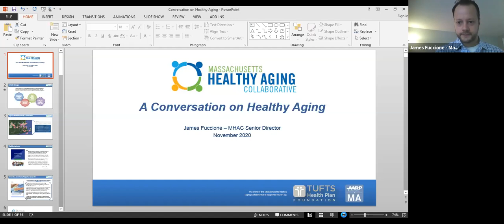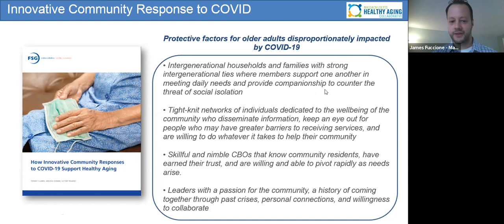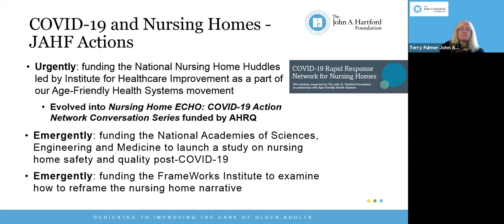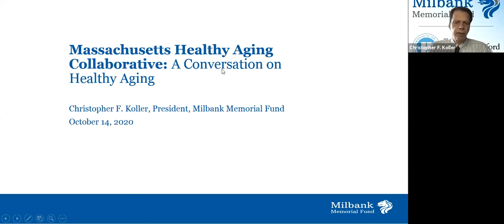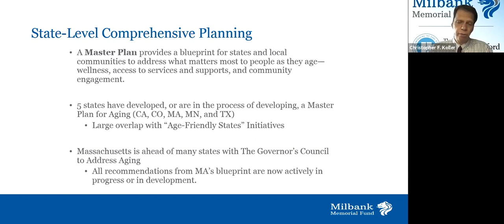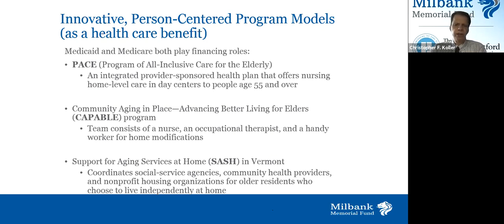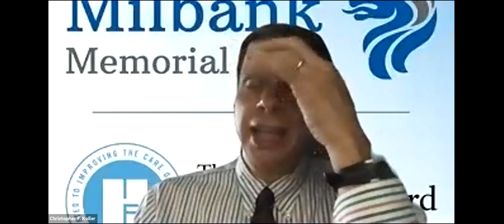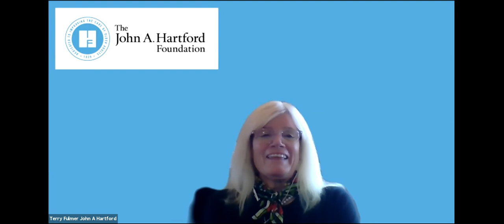A Conversation on Healthy Aging with the John A. Hartford Foundation & the Milbank Memorial Fund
In this webinar, there are presentations on moving towards an age-friendly ecosystem as well an overview of national programs, initiatives, and trends on healthy aging by:

- Terry Fulmer, Ph.D., RN, FAAN – President, John A. Hartford Foundation
- Christopher Koller – President, Milbank Memorial Fund

Reactions will follow the presentations from communities committed to becoming more age- and dementia-friendly, including:

- Emily Shea, Commissioner, Boston Age Strong Commission/Age-Friendly Boston
- Samantha Hamilton, LiveWell Springfield Manager/Age-and Dementia Friendly Springfield
- Laura Kittross, Public Health Program Manager, Berkshire Regional Planning Commission/Age-Friendly Berkshires
- Christine Sullivan, Program Manager and Grant Coordinator, Coastline Elderly Services/Age-Friendly New Bedford